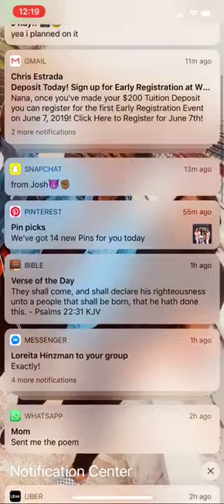Nana Eshun: the winning poem of 2019 high school contest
Video from Grace Eshun